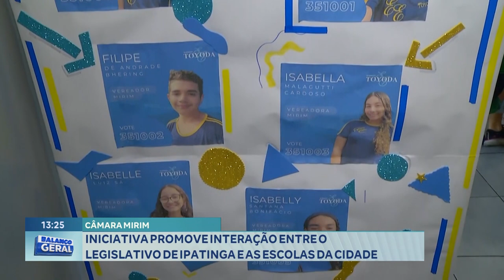Câmara Mirim: Iniciativa Promove Interação entre o Legislativo de Ipatinga e as Escolas da Cidade.